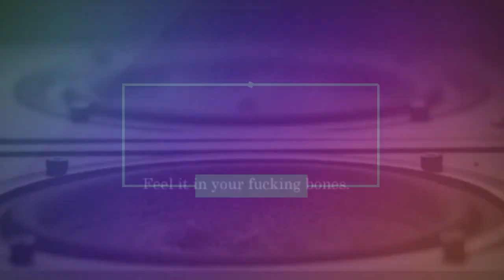15 Types Of People That You Find While Dining In A Restaurant In India 😂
Wherever you go you find different creatures that are typically of those place. Restaurants too are full of such crazy beings who definitely annoy you and disturb your humble attempt at a having a peaceful meal. But although they may make your food taste a bit gritty, they no doubt, entertain you all the while that you are there enjoying every morsel. You must give them a credit at least for that now, shouldnt you?

0:00 - Intro
0:00:12 - 1. The Loudspeaker
0:00:21 - 10. The Perpetual Table Feeders
0:00:30 - 11. The On Break Couple
0:00:39 - 12. The Awkward Daters
0:00:48 - 13. The Corporate Dinner
0:00:57 - 14. The Smoke Factories
0:01:06 - 15. The Sunday Staples
0:01:15 - 2. The Chomping Champions
0:01:24 - 3. Laughter Overload
0:01:33 - 4. The Crockery Enemies
0:01:42 - 5. The Love Birds
0:01:51 - 6. The Lost
0:02:00 - 7. The Lone Islands
0:02:09 - 8. The Selfie Crazy
0:02:18 - 9. The Fussy Eaters